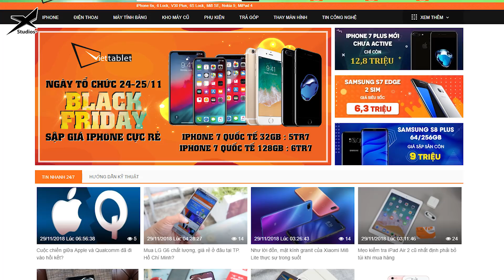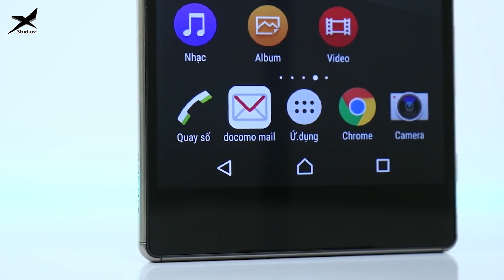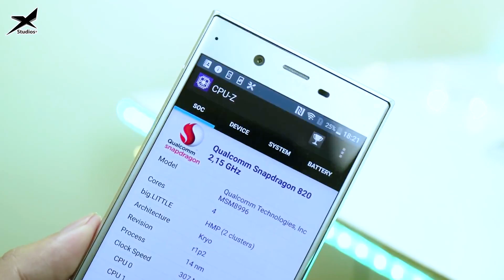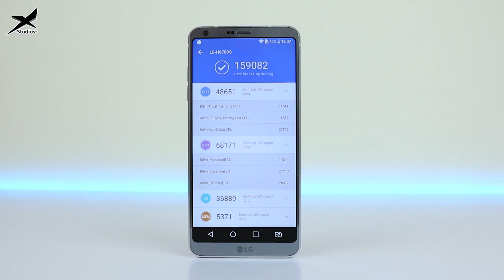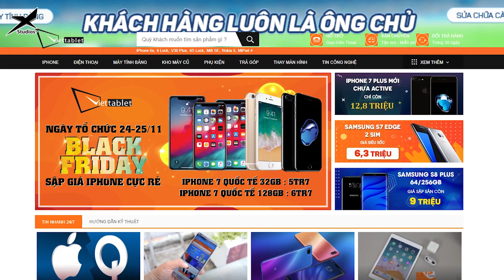TOP máy 3 triệu tốt nhất không phải máy Trung Quốc!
Phân khúc 3 triệu mua smartphone là phân khúc được rất nhiều người quan tâm vì đây là mức giá để mọi người rất dễ tiếp cận, vậy tầm giá này chọn máy gì tốt nhất nếu không muốn mua máy Trung Quốc?

LG G6
Sony xz
sony z5 premium
3 triệu mua gì
smartphone 3 triệu không phải máy Trung Quốc
smartphone 3 triệu tốt nhất
trải nghiệm smartphone 3 triệu